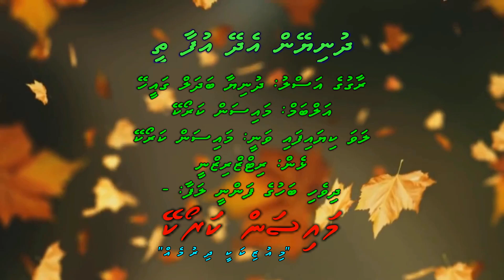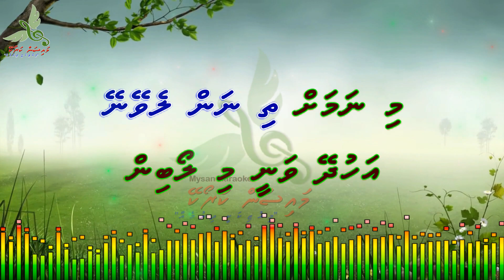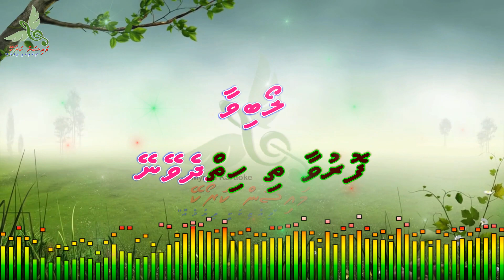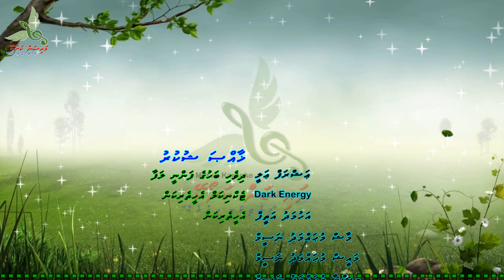Dhuniyein Edhey Ufaathee (Dhuniya Badal Gae He) Duet by Dhivehi Karaoke Mysan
Song: Dhuniyein Edhey Ufaathee (Dhuniya Badal Gae He
Artist: Mysan Karaoke
Album: Mysan Karaoke
Lyrics: Ritz